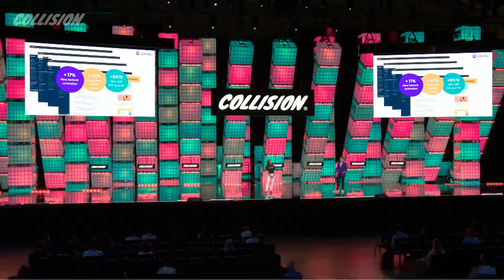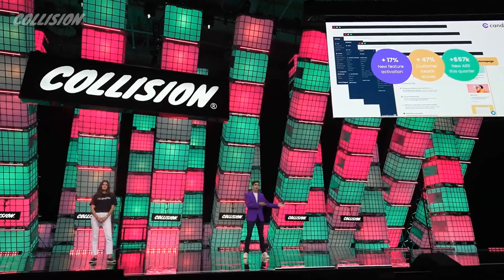Candu at @Collision Conference 2022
Our Co-Founder & CEO Jonathan Anderson had a chance to participate in the Startup Breakout Sessions on the main stage at Collision Conference in Toronto where he spoke about building meaningful in-product customer experiences without code alongside Candu customer Claudia Pravettoni, Success Growth Lead at Gorgias.

ABOUT CANDU
Candu is a drag-and-drop editor that lets you publish content to your existing product⁠—no coding required.

ABOUT GORGIAS
Gorgias is a customer service platform built for ecommerce brands that centralizes all customer interactions, allowing them to respond faster, automate repetitive tasks, and increase conversion rates.

↗️ Add content to your existing app with the Candu Chrome extension